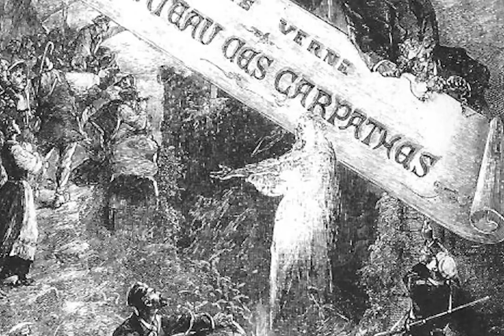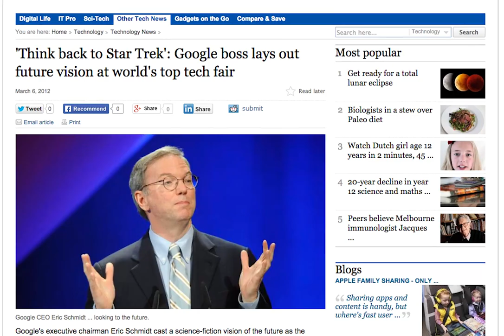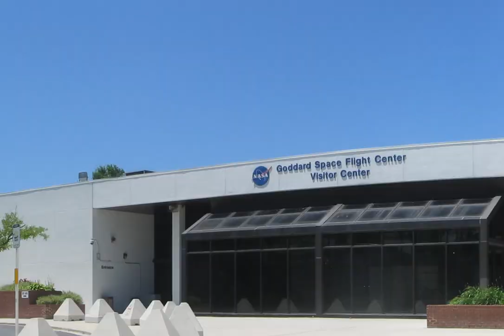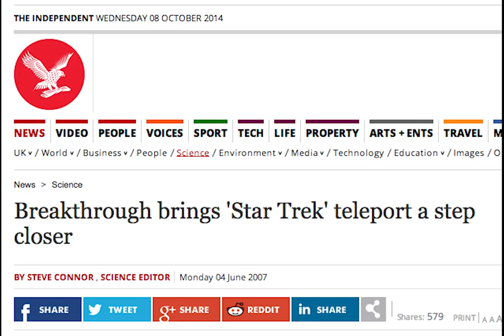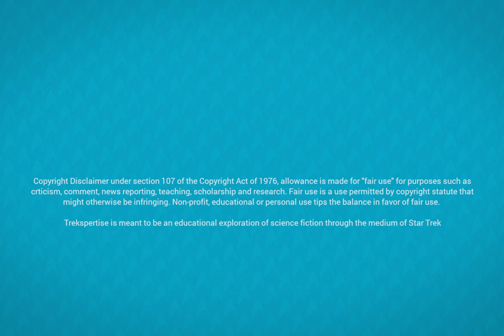The Game of Technology Prediction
In this episode, we take a look at the role that science fiction plays in predicting future societies.

Research is mine. Images, video clips and websites are credited at the end of the video.